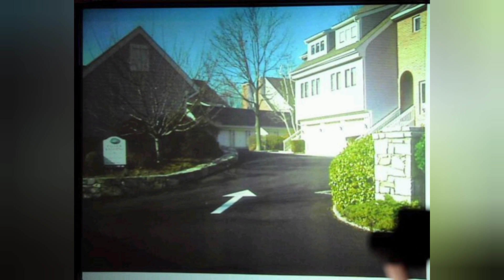SHEILA DAVALOO. WANITA PSIK0 TEGA HAB1SI NYAWA SUAMI DAN PACAR SELINGKUHANNYA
Sheila Davalloo seorang wanita psiko yang tega berbuat apa saja untuk mendapatkan keinginannya. dia menghabisi nyawa pacar dari selingkuhannya karena cemburu dan mau menghabisi nyawa suaminya supaya bisa bebas pacaran dengan selingkuhannya. bagaimana kisah lengkapnya. tanpa basa basi lama lama kita langsung masuk ke ceritanya ya. bagaimana kisah lengkapnya? tanpa basa basi lama lama kita langsung masuk ke ceritanya ya.